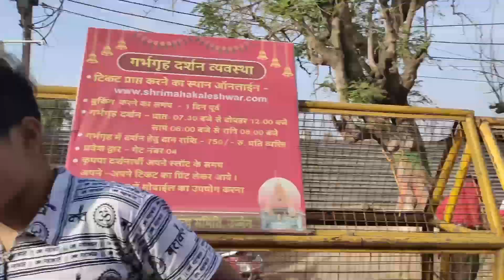ujjain vlog / bhopal se ujjain / jai Mahakal / with friends vlog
vlog4
ujjain vlog dosto ke sath
bhopal to ujjain / jai shree mahakal / friends vlog

jai mahakal
night tour
night view ujjain ka
vlog

भोपाल से उज्जैन 🙏/ पूरा नजारा उज्जैन तक का /दोस्तों के साथ महाकाल के यहां 🙂 /महाकाल दर्शन/withshivam

vlog
Mahakal Ujjain
Jai shree mahakal
Mahakal jyotirlinga
mahakal vlog
ujjain vlog
bhopal se Ujjain
bhopal to Ujjain
bhopal se Mahakal lok
Mahakal darshan
Mahakal lok
vlog of Ujjain
dosto ke sath Ujjain jate time kya hua
dost
ujjain me dost
friend
trending
on trending video
trending vlog
on trending vlog
dost vlog
blogging blogger viral video

bhopal to Ujjain with friends
minivlog